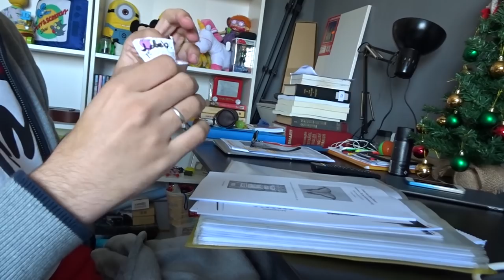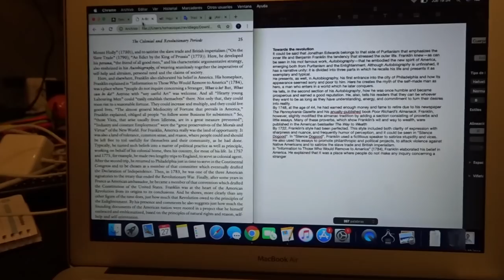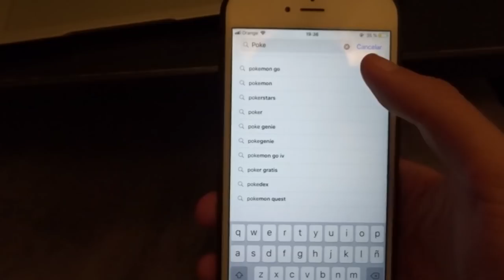WE GOT NEW TATTOOS!! | LOBELO